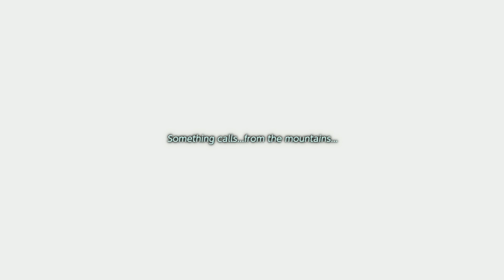Beating the Face Shrine | The Legend Of Zelda: Link's Awakening #8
hope you guys enjoy my new LP let me know what you think